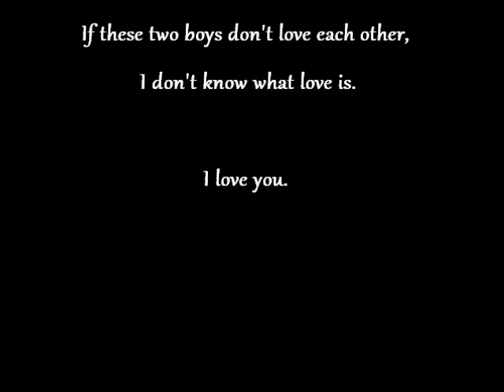The Lovers, Sam McCarthy - Larry Stylinson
Sam McCarthy's beautiful song The Lovers. Enjoy.